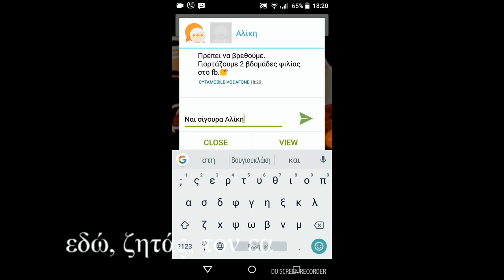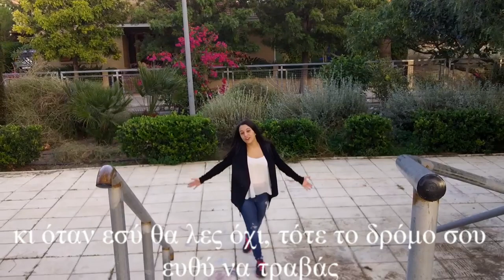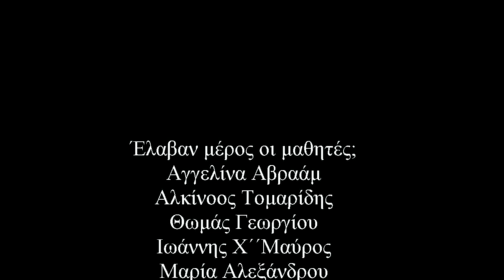Οι Σειρήνες του Διαδικτύου - Γυμνάσιο Αγλαντζιάς